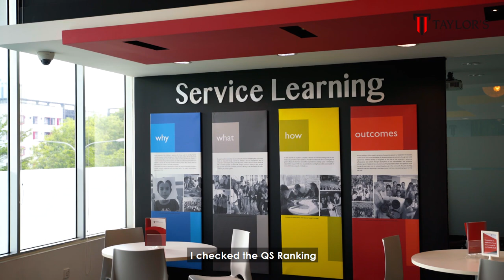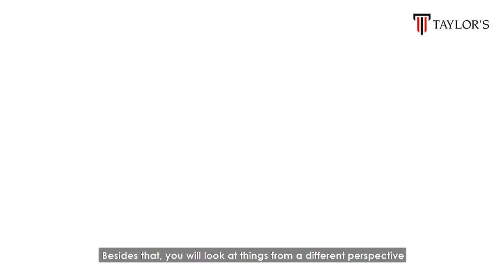Life As A Taylorian – Our Student From China, Liang Xin (EXTENDED)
Find out why Taylor’s University, Malaysia is the preferred choice for our student from China. From world-class campus facilities to inspiring and helpful lecturers, our students share their experiences and how they adjust to a new environment abroad.